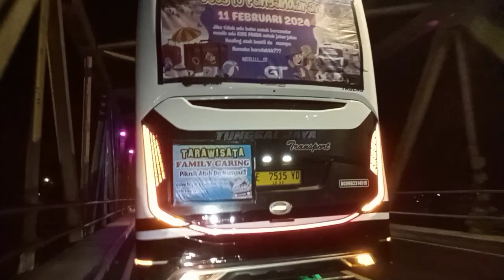ngoyod BUS BASURI 🎺 kids 🐼 panda tunggal jaya jb5// di kota Banjar yang fenomenal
oyod BUS BASURI 🎺 kids 🐼 panda tunggal jaya jb5 di kota Banjar yang fenomenal Dan ASYIK